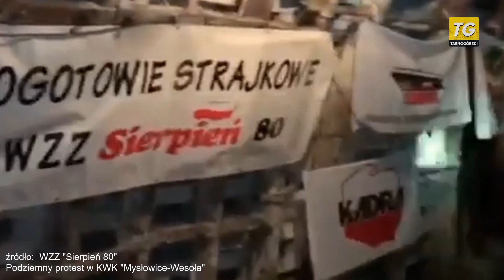Tak wygląda podziemny protest górników. Nagranie z "KWK Mysowice-Wesoła"